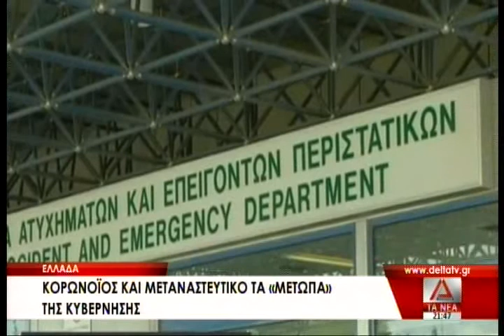ΤΟ ΚΕΝΤΡΙΚΟ ΔΕΛΤΙΟ ΕΙΔΗΣΕΩΝ ΤΗΣ 26 03 20